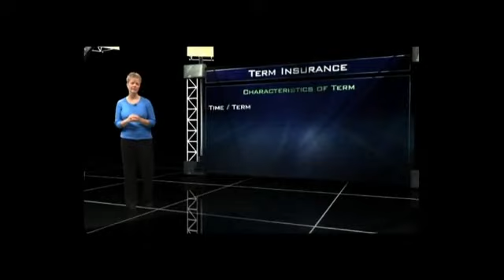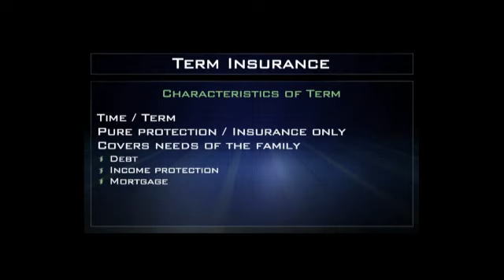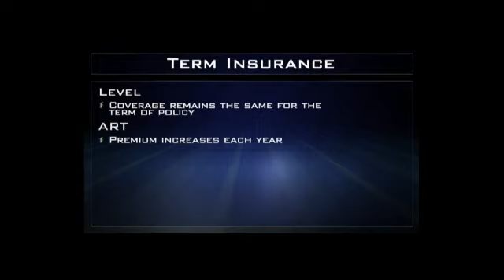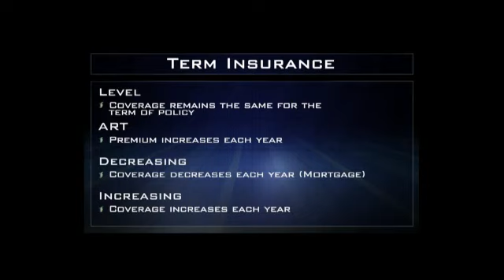Types of Policies-Term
Term Life Insurance, Study tools